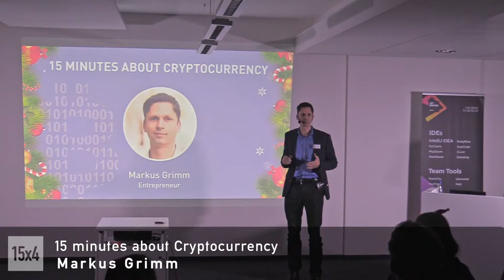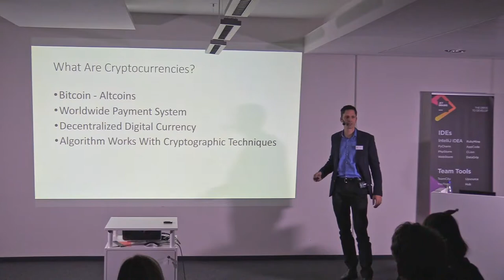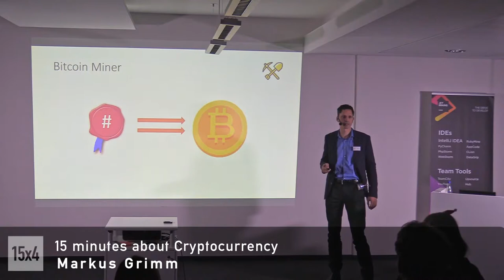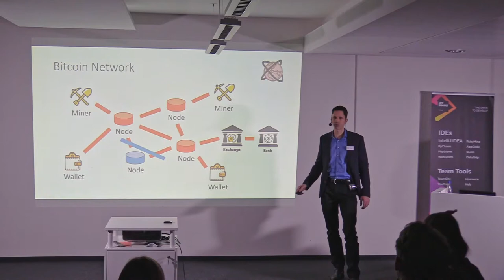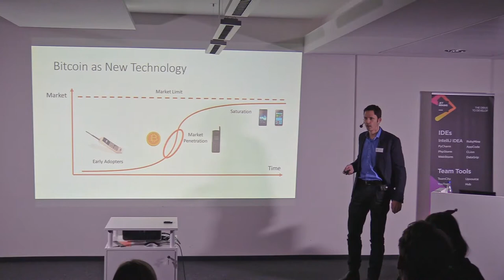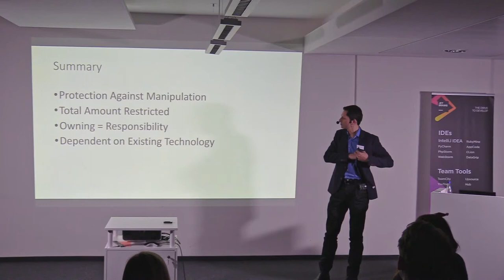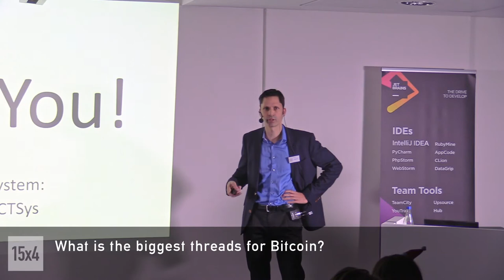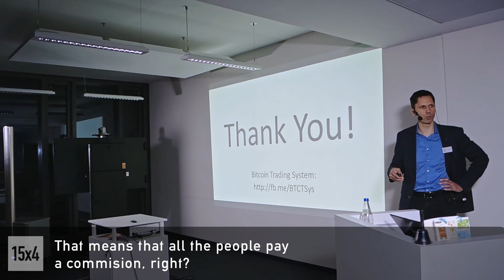15x4 - 15 minutes about Cryptocurrency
Markus Grimm
Entrepreneur

Cryptocurrencies are booming these days. Bitcoin's price has tenfolded in the last year. Why all that fuzz about them? How do they work? Will they die again or is it some new and amazing technology which has a breakthrough?

15х4 is a movement of young scientists and science fans.